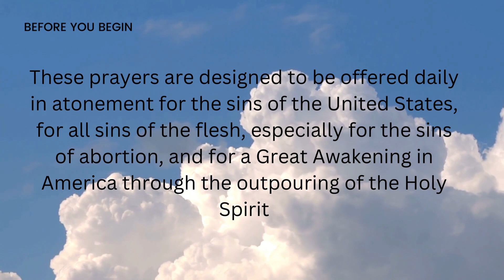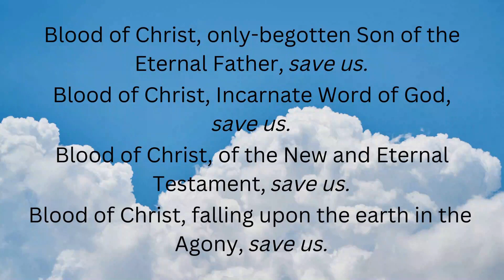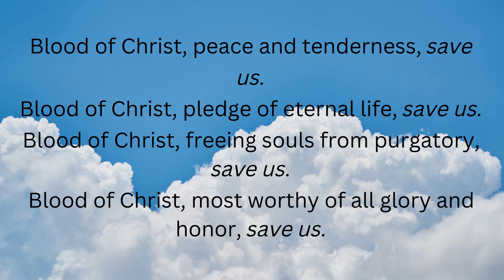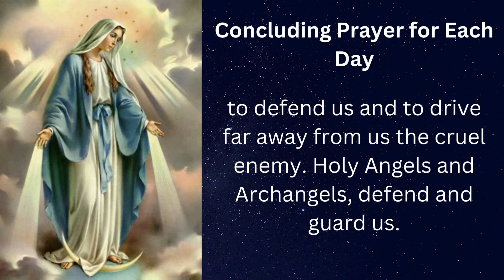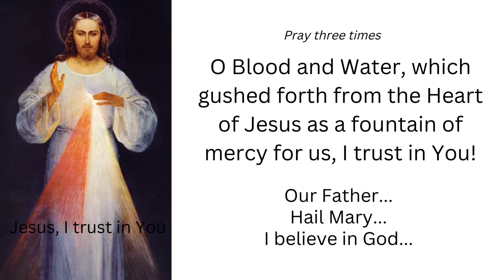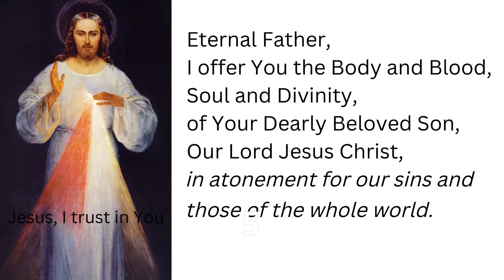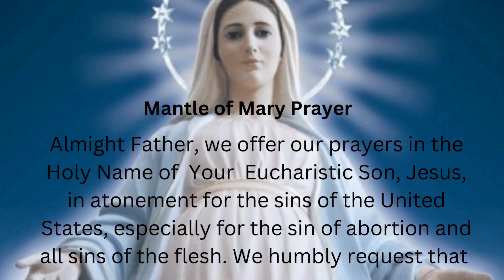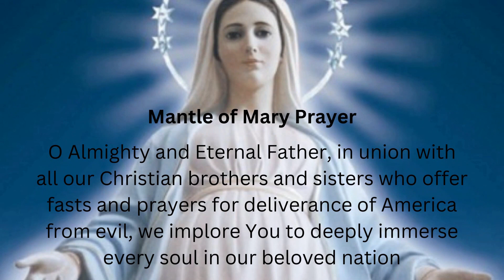Pray to Save America | Spiritual Warfare Wednesday December 21, 2022